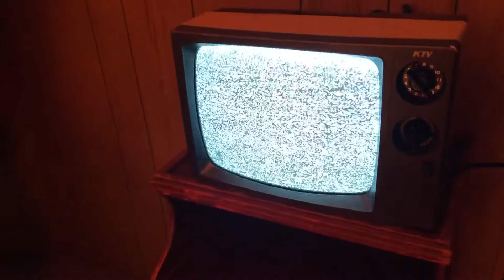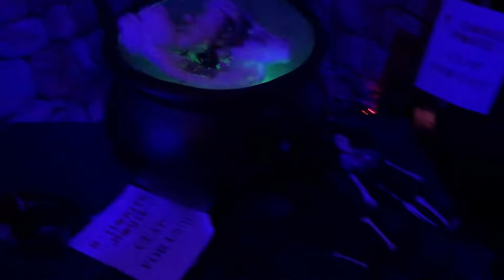Smith Haven Mall Halloween House 2022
Halloween House is a completely immersive, one-of-a-kind Halloween experience where you are transported to an all-Halloween world. Every one of our impeccably detailed, fully realized rooms is a different Halloween theme designed to make every Halloween lover's experience unforgettable.